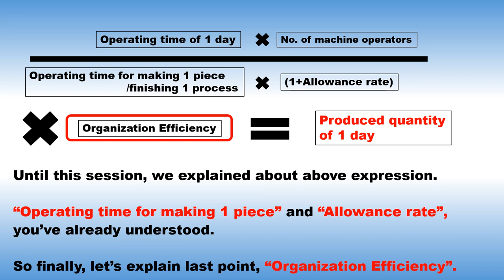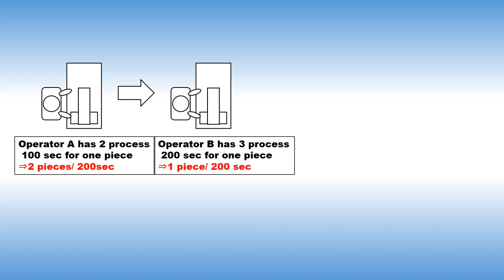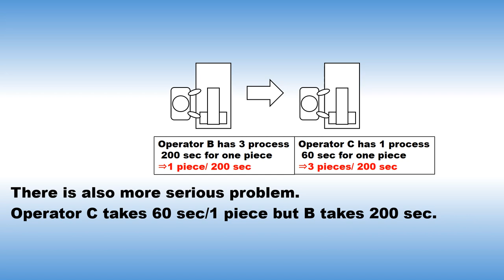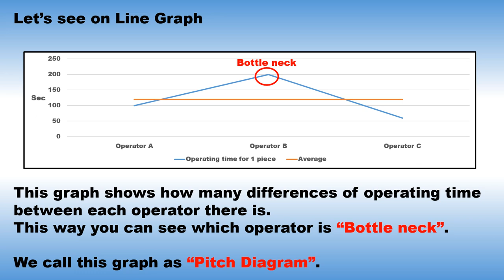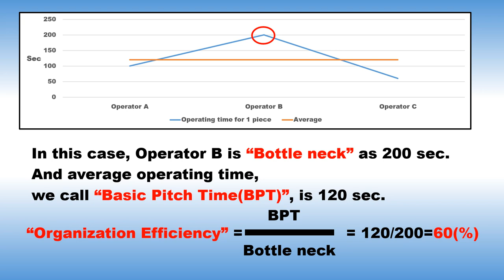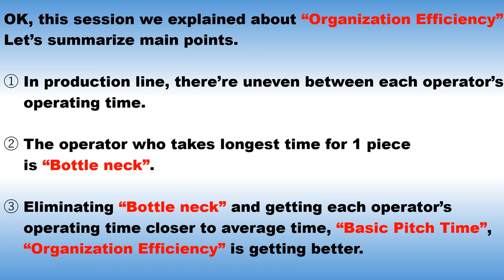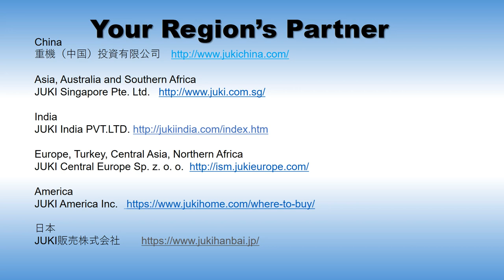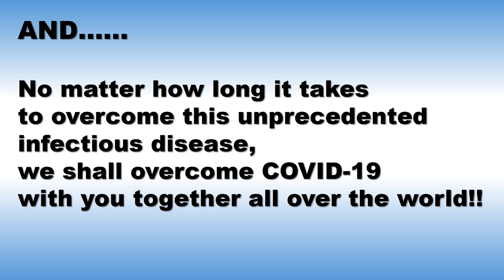JUKI’s solution, How can garment factory increase production? Final day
For increasing production, let's check how much works each operator has. This video is final video for Production control seminar.

If you got be interested in, please contact our regional branches.